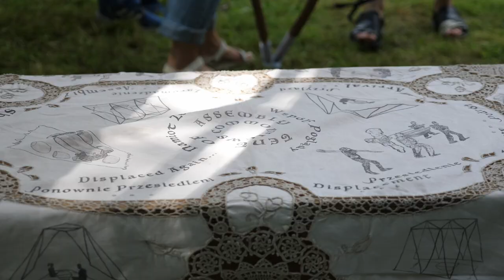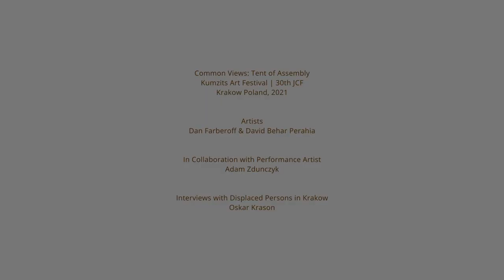Tent of Assembly, Kumzits Art Festival, Testimony by Basit Osman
Tent of Assembly
By David Behar Perahia & Dan Farberoff, at the Kumzits Art Festival, Krakow, Poland, 2021
In collaboration with Adam Zdunczyk & Oskar Krason

Testimony by Tent of Assembly volunteer Basit Osman.
The Tent of Assembly is a durational performance installation exploring human displacement and resilience in a time of increasing climatic and social-ecological pressures on vulnerable human habitation. A group of volunteers ventured along the streets of Krakow’s old Jewish quarter of Kazimierz over the festival’s 10 days, erecting a makeshift, modular structure, which they took down every evening. Members of the public were invited into the structure, to take part in a conversation about displacement and listen to collected recorded stories of recently displaced persons residing in Krakow.

Kumzits was commissioned by the 30th Jewish Culture Festival and supported by the Foundation for Polish–German Cooperation, Goethe Institute Krakow, The City of Krakow and The City of Jerusalem.